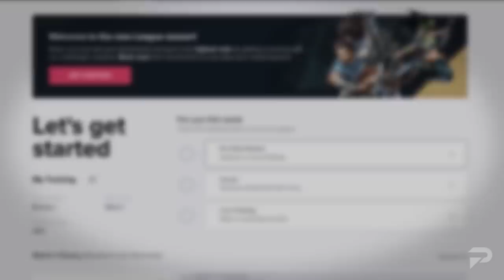TOP 15 MOST POWERFUL Champion Predictions of Patch 13.2 - League of Legends